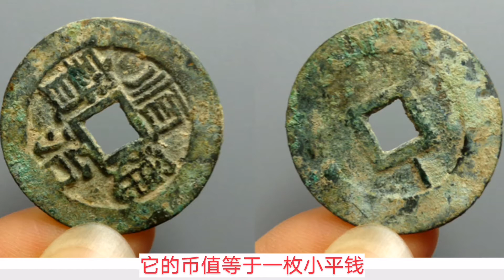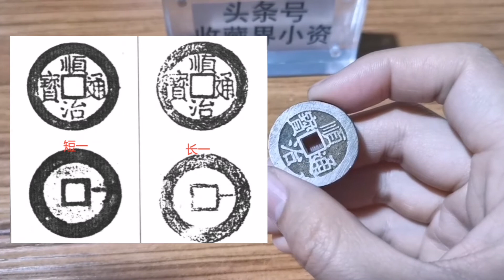顺治通宝仿古式“背一”版式如何收藏？